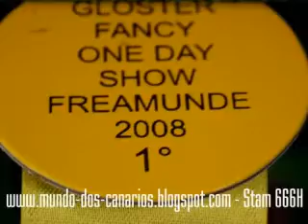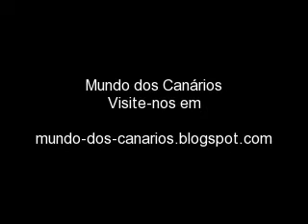Canarios - One Day Show Gloster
um dia á volta do Gloster Fancy. Julgamentos IGBA . Convivo e troca de experiências entre os presentes. Partilhamos algumas imagens.